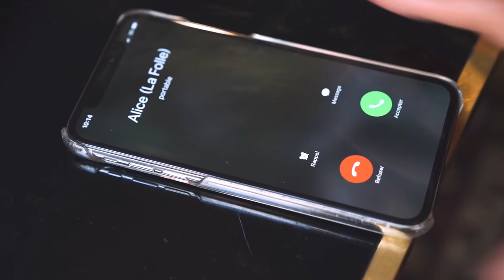La drague c'est comme le foot. Mr Nouar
Collaboration le Parfait Inconnu.

lieux: restaurant le 1905
terrain: Urbansoccer la défense